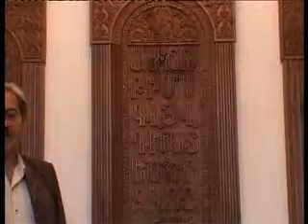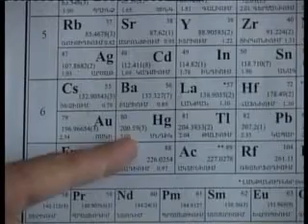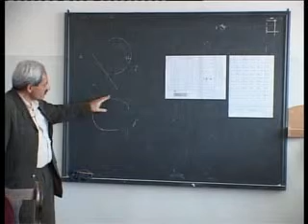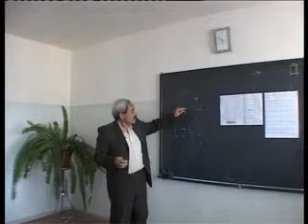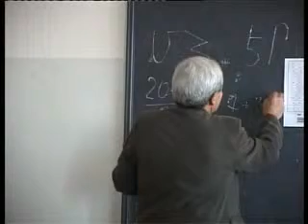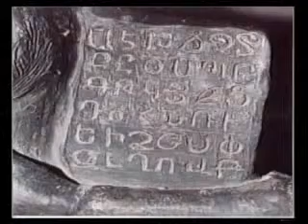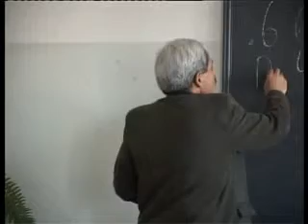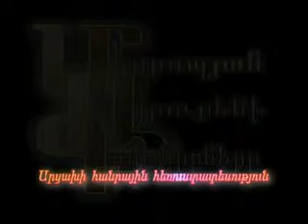2 / ԴԱՍԱԽՈՍՒԹՅՒՆ ՀԱՄԱԼՍԱՐԱՆՒՄ MESROPYAN AIBUBENI GAHTNIQNERN